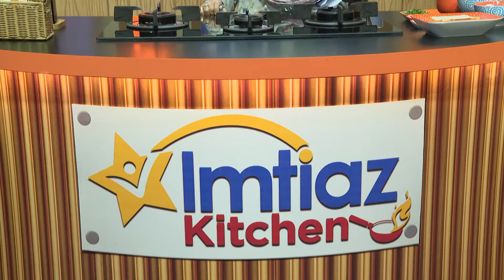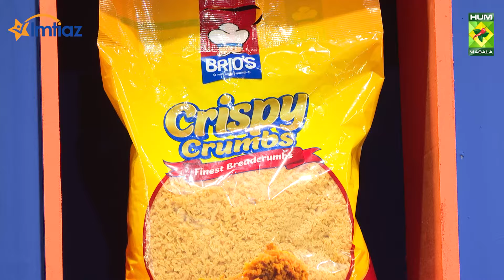Bohri Cutlets Recipe By Chef Shireen Anwar | Imtiaz Kitchen | Ramzan Special Cutlets Recipe MasalaTV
BOHRI CUTLETS RECIPE INGREDIENTS :
Mince ½ kg
Ginger garlic 1 tsp heaped
Chili powder 1 tsp
All spice 1 tsp
Bhuna Hua zeera crushed 1 tsp
Bread 3 slices soaked in water and squeezed well
Brio's bread crumbs as req
Beaten Eggs 3

METHOD :
Marinate mince with all the given ingredients, mix well, make balls of mince, spread well in bread crumbs, dip in beaten eggs and deep fry in fry pan.

Masala TV Recipes | Masala Recipe | Hum Masala TV | Hum Masala | Masala TV | Desi Food | Pakistan Food | How to make Bohri Cutlets Recipe | Homemade Bohri Cutlets Recipe